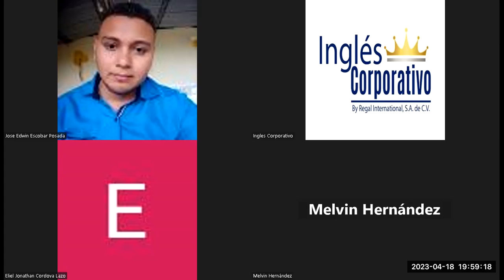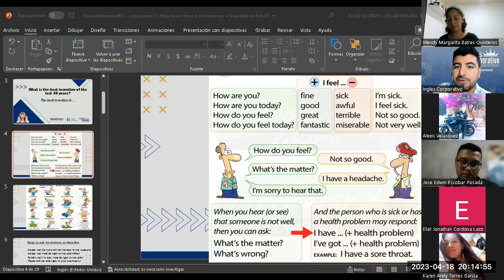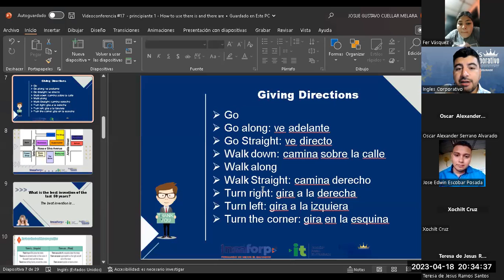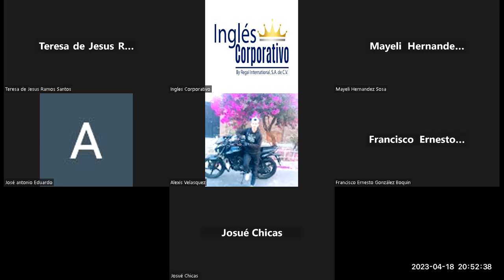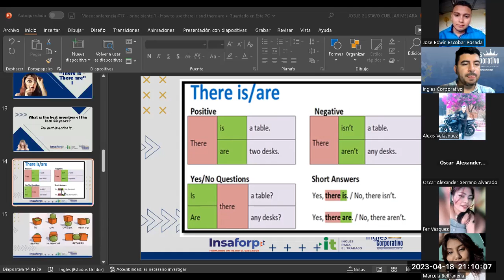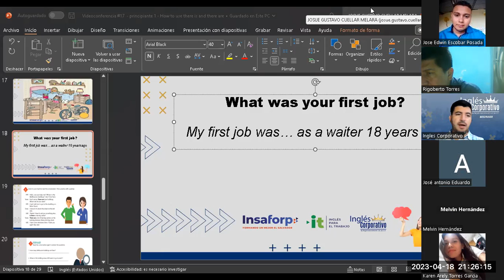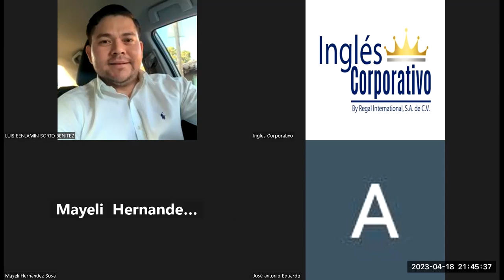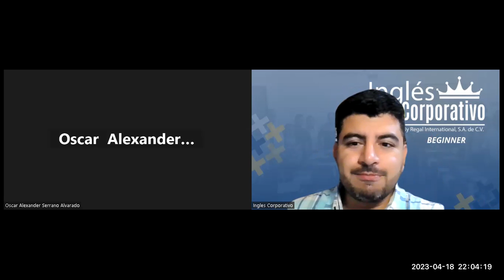Sesión 17-18-04-2023-29750-8048-0045/2023-Cuellar-How to use there is and there are + quantifiers.